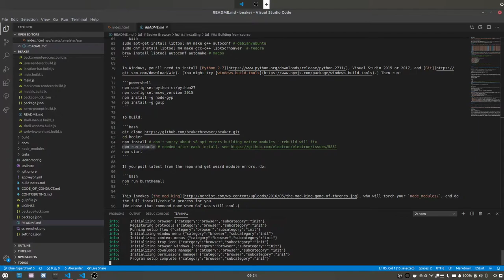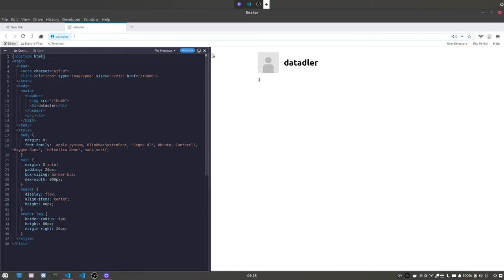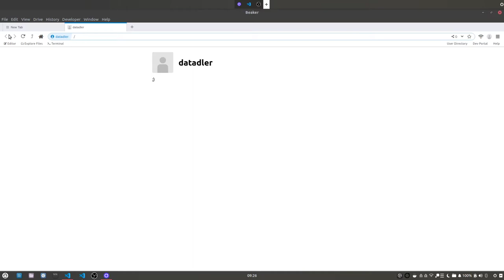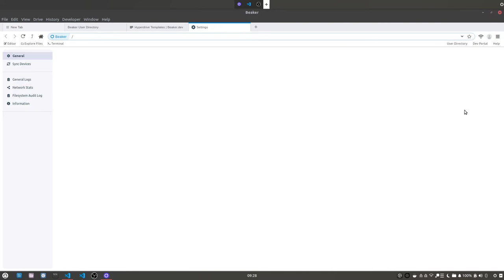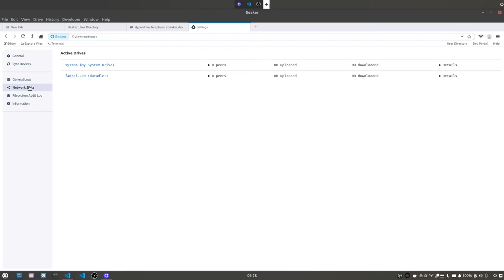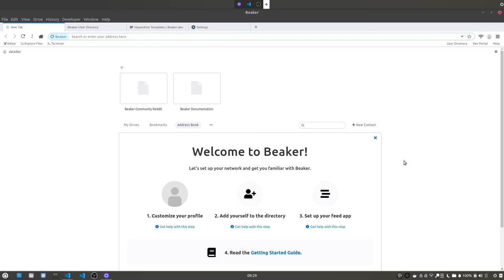Beakerbrowser 1.0 Beta - kurze Vorschau ;)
Ab dem 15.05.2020 steht die Version 1.0 Beta des Beakerbrowsers zur Verfügung.
Riesenfreude beim DatAdler :)